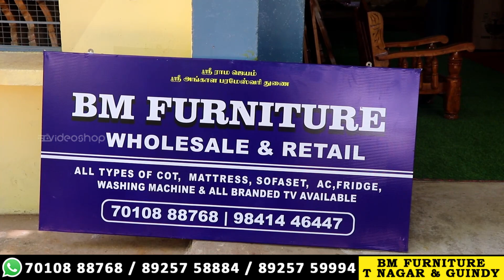வேறெங்கும் கிடைக்காத விலையில் | Wooden Sofa | Wooden Cot | EMI | Cash on Delivery | Video Shop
Hi friends hope you all doing well, In this video we have explored the Best wholesale furniture shop in T Nagar. This shop name is BM Furniture and it is located in T Nagar.  Now they are opened very big size wholesale unit in Guindy Industrial Estate. You can buy all types of wooden furnitures at wholesale and retail prices. Here they are selling various ranges of wooden furnitures like wooden cot and wooden sofa. They are selling wooden sofa and wooden cot at very cheap price compare to other furniture shop, because they manufacture the wooden cot and wooden sofa. So only they give this affordable prices for all peoples. They have been in this indusdry last 3 generations.

Shop Details :
Shop Name : BM Furniture (T Nagar Branch)
Address : No.26/10, Ellai amman Koil Street, West Mambalam, Matdley Road Subway, Chennai - 600033
Whatsapp Call or Message : 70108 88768 / 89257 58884 / 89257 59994
Landmark : Near by Mambalam Railway Station and  T Nagar Bus Terminus

Shop Details :
Shop Name : BM Furniture (Guindy Branch)
Address : Arulayammam Pettai, 1st Street, Labour Colony, Guindy Industrial Estate, Chennai
​Landmark : Guindy Industrial Estate, Labour Colony

For Contact YouTube Channel Below :
இது கடை நம்பர் கிடையாது. கடை உரிமையாளர் போன் எடுக்கவில்லையென்றால் இந்த நம்பர் க்கு போன் செய்ய வேண்டாம்.